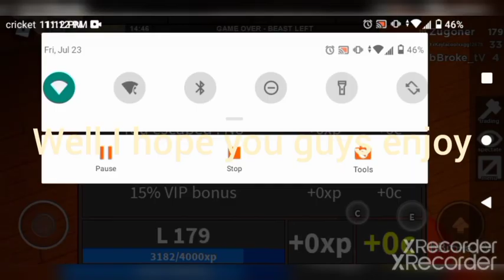Ez Flick (Flee The Facility